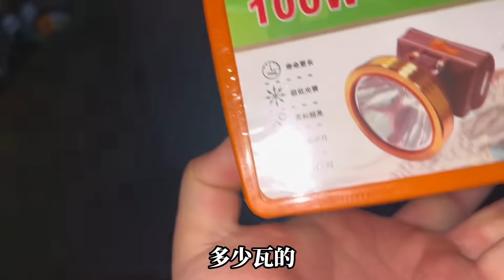三个人去办公室楼下抓蛤蟆，临时买灯买雨鞋，自己被淋成三个蛤蟆